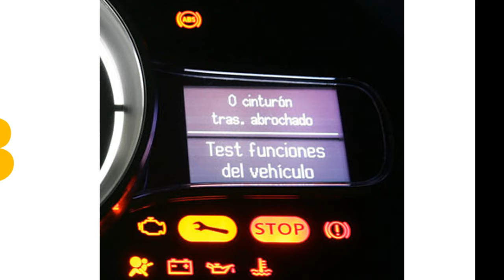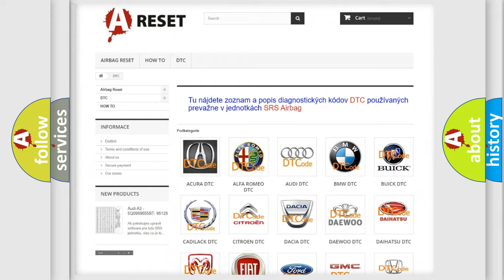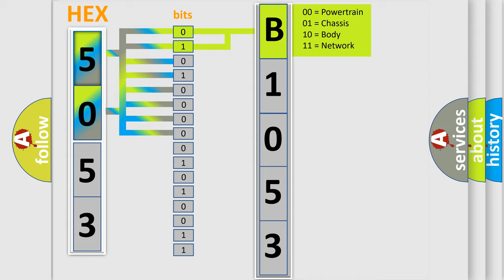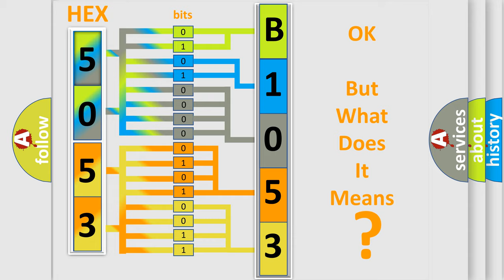DTC Jeep B1053-64 Short Explanation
Contents:
0:21 Basic DTC analysis according to OBD2 protocol standard.
1:48 Insight into programming
2:58 A diagnostically understandable description of the Diagnostic Trouble Code
3:05 Basic error definition

Make:
Jeep
Code:
B1053 64
Definition:
VVT solenoid B circuit high input
Cause: